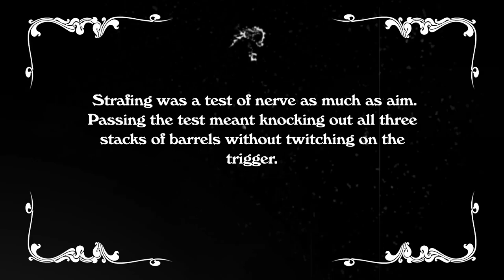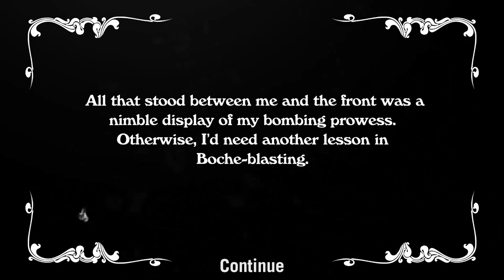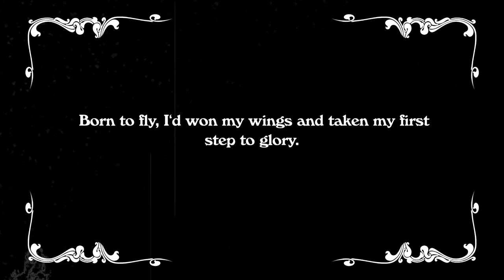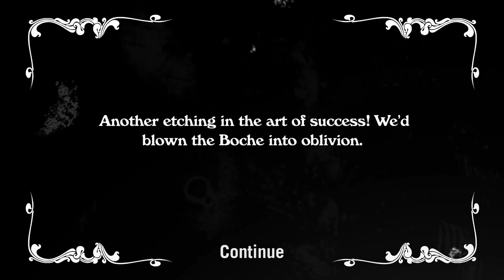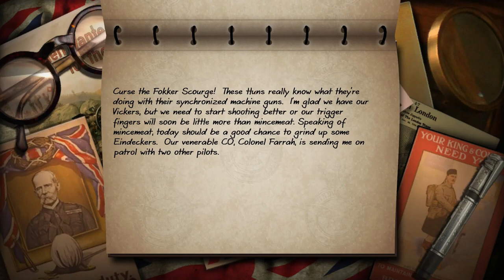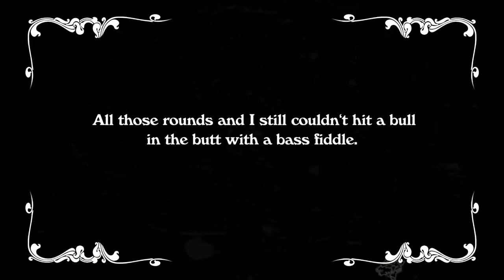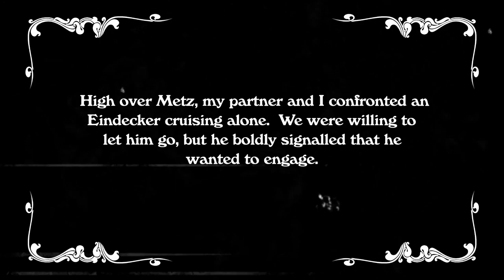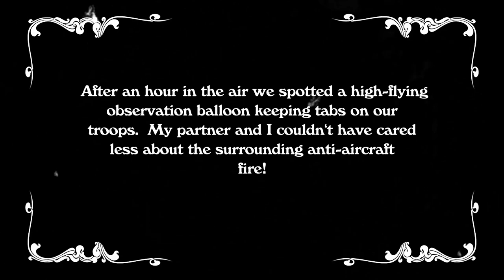Let's Play: Wings! Remastered Edition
Wings! was first published in 1990 on a few platforms in the day and gained popularity as a WWI Flight simulator. It had a reasonably rich story, for the day.

The remastered version was released in 2014 by Kalipso. It's very similar to the original in many ways, but there are a few differences. Give it a shot if you remember the original, or just want to try something new.

- Wenslock